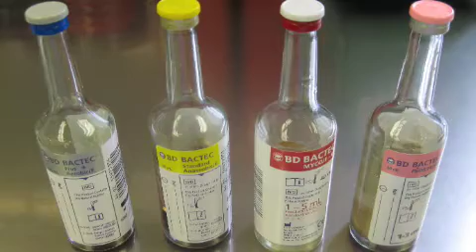blood cultures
Introduction to blood cultures, produced by Dalhousie University Faculty of Medicine